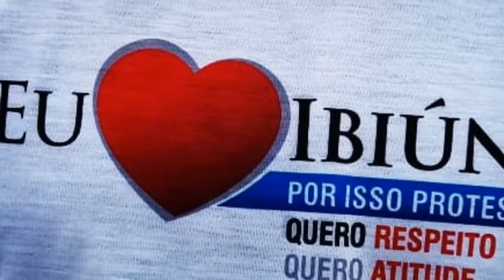Guerra Politica em Ibiúna